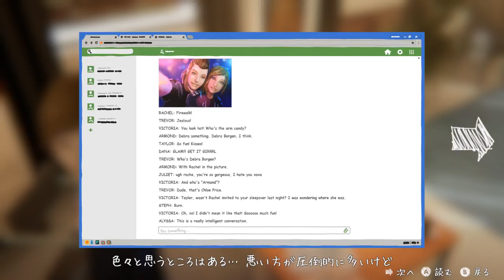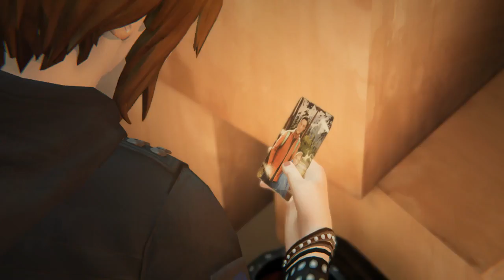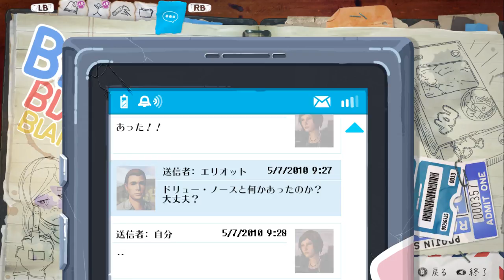【Life is Strange: Before the Storm（ライフイズストレンジ ビフォアザストーム）実況#4】 描かれるクロエの過去、切ない青春の物語 【日本語音声・字幕】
前作【Life is Strange】の3年前、クロエの過去のお話。選択によって物語が変化します。

サバイバル、ステルス、シミュレーション、パズル、サンドボックス・・・

FPSをはじめシューティング系は苦手。対戦プレイよりも協力プレイを好みます。